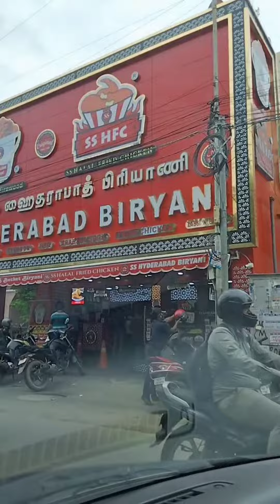biryani serving in ss hyderabadi Biryani hotel | uploads from Raji gowthaman | t.nagar ss hyderabadi